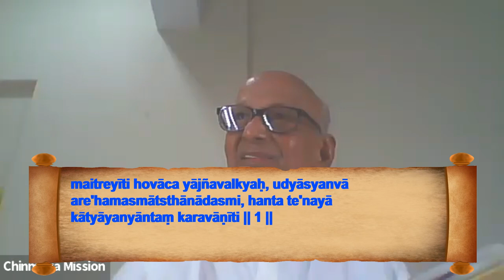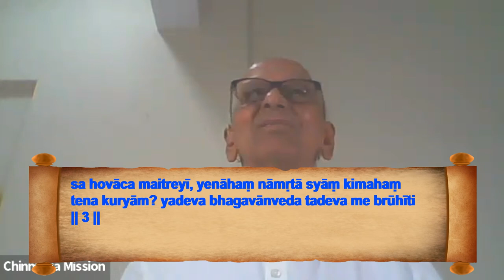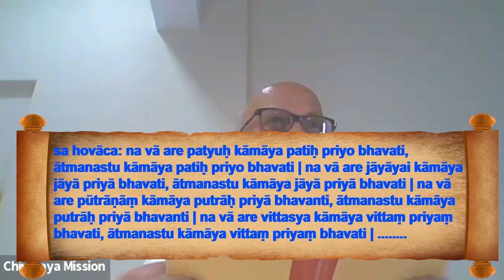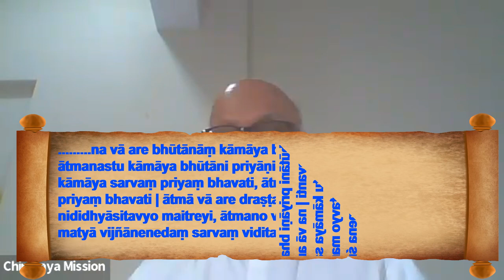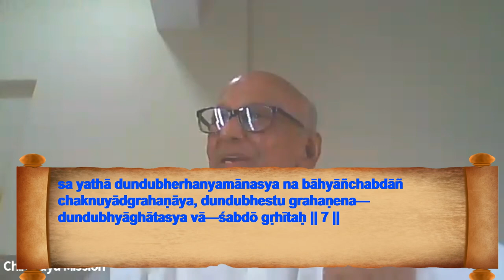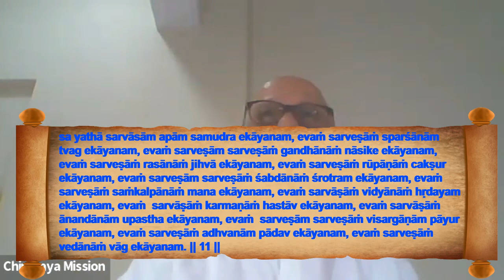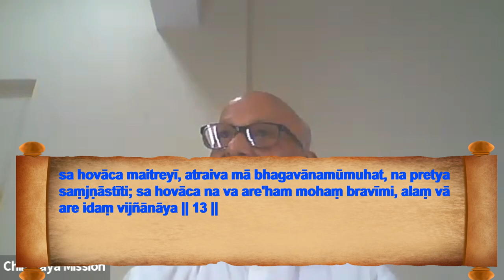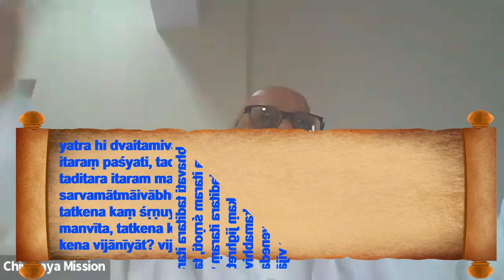Brihadaranyaka Upanishad by Hemu Uncle - Class 10 - 24TH AUGUST 2024.